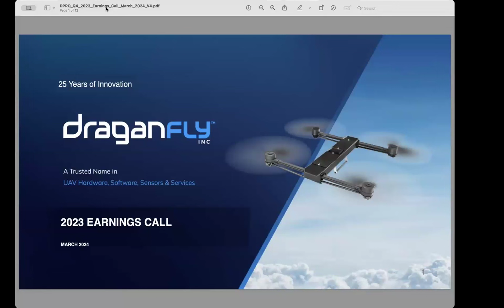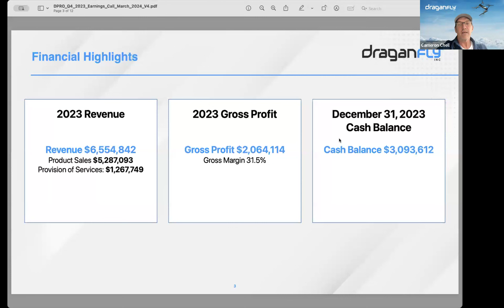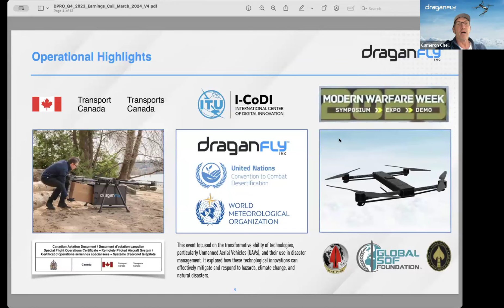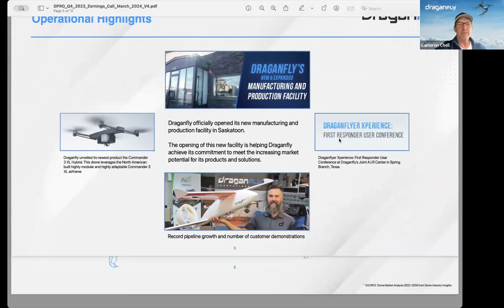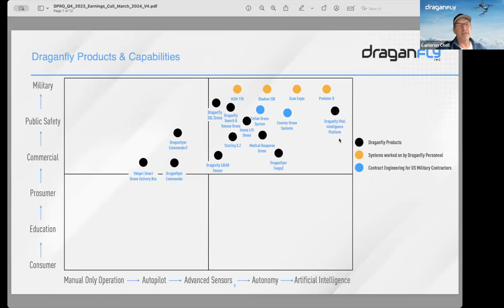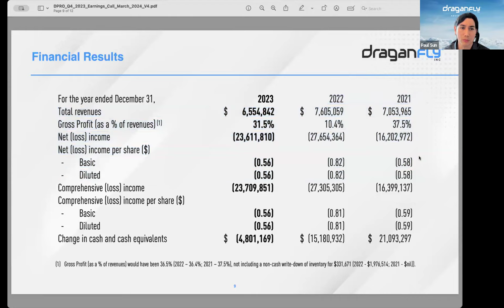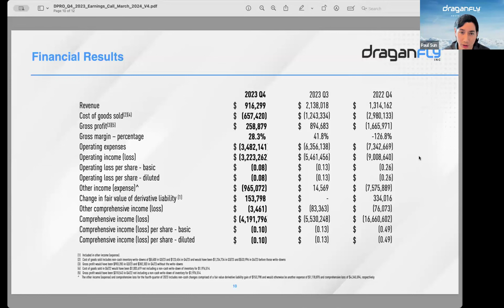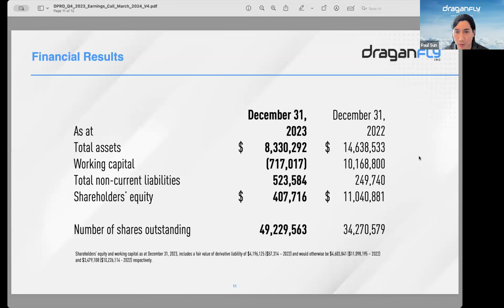Draganfly Reports its 2023 Results